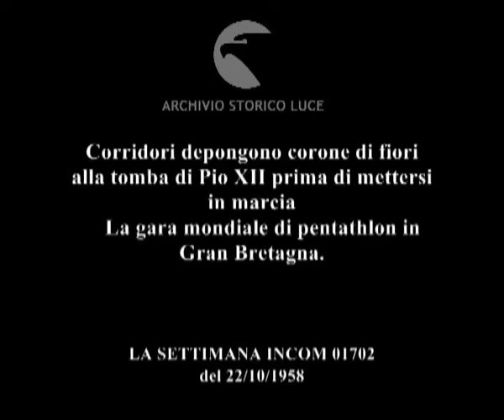La vita sportiva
Corridori depongono corone di fiori alla tomba di Pio XII prima di mettersi in marcia
    La gara mondiale di pentathlon in Gran Bretagna.
   Descrizione sequenze:piazza san pietro, atleti portano corone di fiori alla tomba di Pio XII ; da piazza san pietro ha inizio la gara di marcia ; i marciatori passano accanto al colosseo, Pamich rincorre dordoni ; pamich corre sull'appia, si rinfresca la testa con la spugna offertagli da un allenatore in bicicletta ; dordoni in vantaggio seguito da ciclisti ; Dordoni entra a castelgandolfo, la popolazione nei vicoli del paese applaude il corridore ; dordoni rallenta ; Inghilterra ; concorrenti in prove di ippica, scherma, nuoto ; concorrenti nuotano nella piscina ; concorrenti sparano su obiettivi. ;